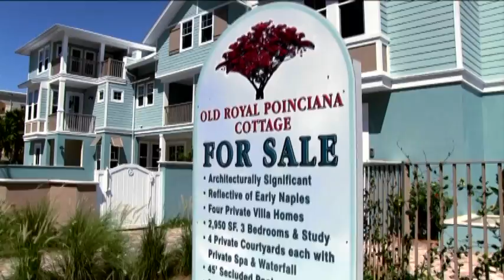Old Royal Poinciana Cottage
Designed to blend with "Cottage Row—11TH Ave. South", extreme attention to historic cottage detail unlike any other building in The Village of Old Naples. Although a fully concrete structure from ground to roof, the exterior is clad in wood siding, bay windows, lattice work, shutters, balconies, each of the four villas has a private lanai w/spa, waterfall & sundeck, each has 2 bay garage, private elevator and Master Suite of Grand proportions. The secluded 45' heated pool has exposure to the sun all day. Master craftsmanship interior with top quality materials. 3 blocks from beach and is majestically sited on the Corner of 11th Ave. South & 4th Street South. Full brochure available. Unit 2 is set on the 1st floor overlooking the pool with a front veranda and secluded rear lanai, spa & water feature , Master suite is entire 2nd floor, with private balcony. Great sunshine and strong Gulf breeeze. Very private.